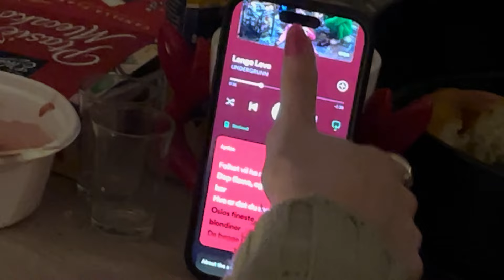How I spent my first 24 hours in The Hague | Den Haag Vlogging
Speding 48 hours in The hague / Den haag 📍⚓️
First time going to a house party 🥳🎉

Reflecting on experiences as a volunteering.
Reflecting on my personal development living in the Netherlands.

Sharing my own and learn from each other’s experiences.